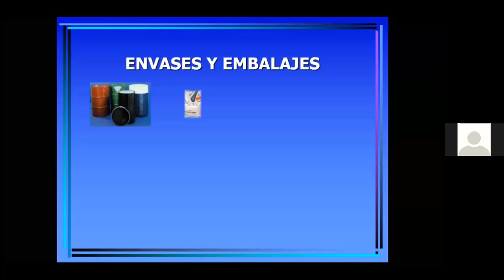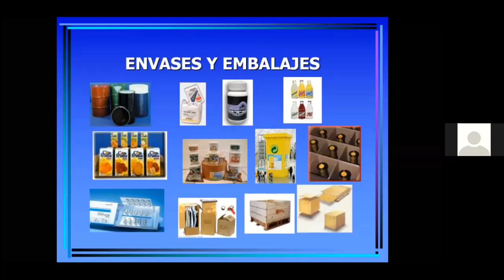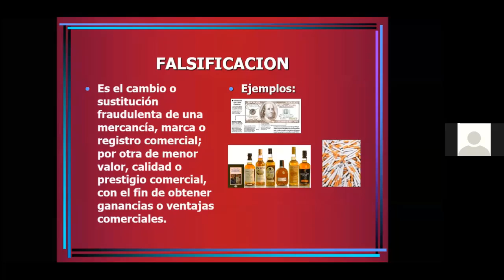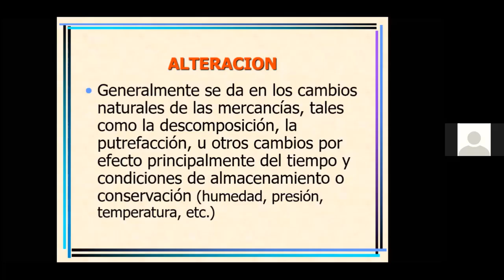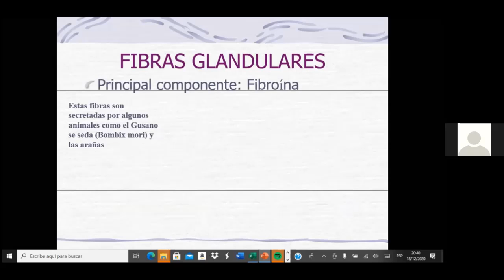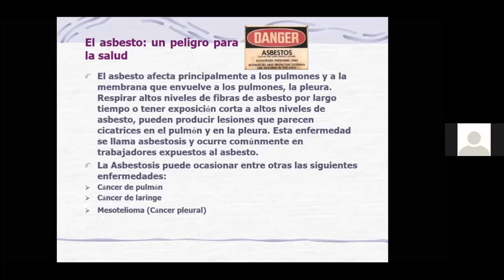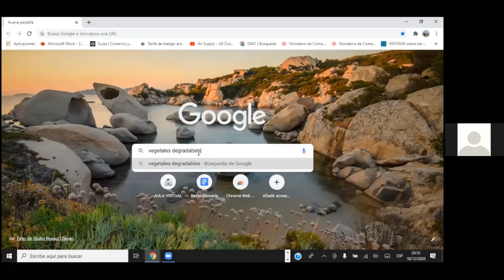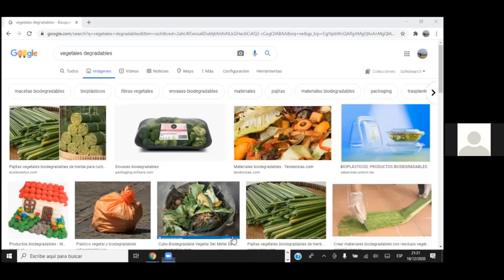2COMEX8 SEXTA CLASE EN LINEA